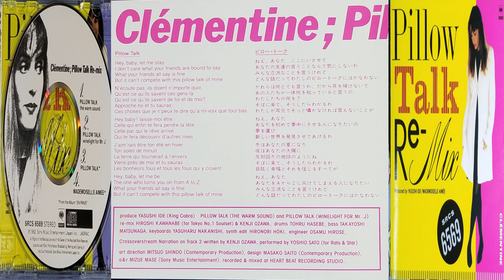Clementine Pillow Talk Remix From Japan! Rare!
I know I haven't been able to post in awhile, with me driving over the road. I plan to post another video of American Airlines Music Tape from August 1965 next week.
In the meantime, here is a rare song only found produced in Japan! A rare remixed version of Pillow Talk from Clementine. Sung in English and French, but the printed lyrics are in Japanese too! There is a shorter version of this remix, let me know if you would like that as well.
I first heard this version on a popular comedy skit program from Japan, I can't think of the program name or channel name right now. But I really loved hearing this and I researched how to get my own copy.
Just audio only is available on this video, the next one will have the moving video with it. Enjoy this rare song!